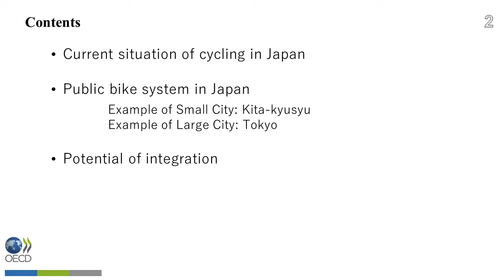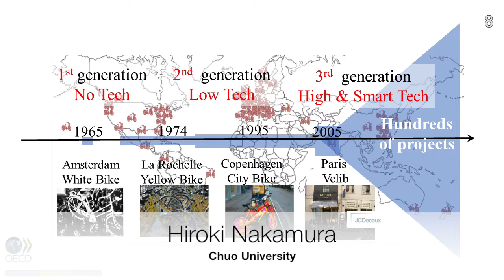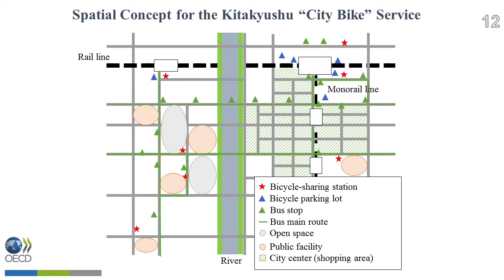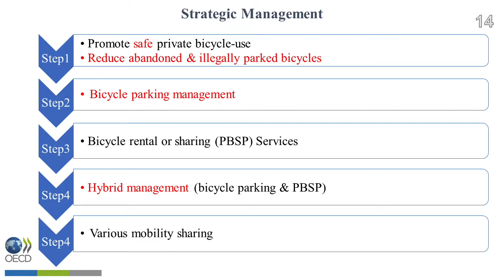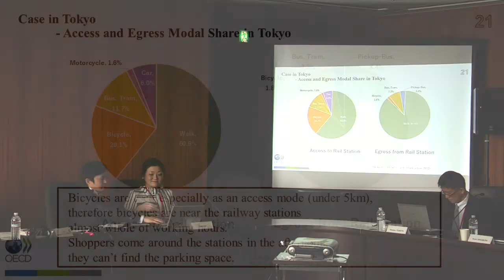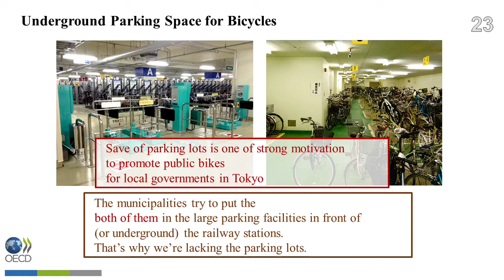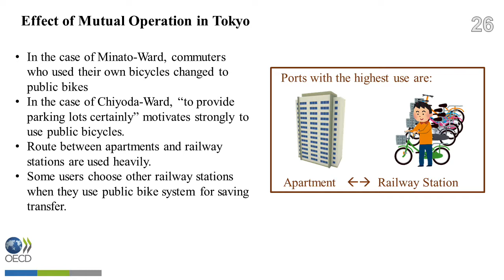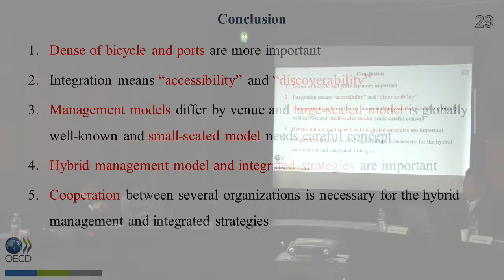Bike Share Deployment and Strategies in Japan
Mio Suzuki, University of Tokyo, and Hiroki Nakamura, Chuo University, present at the ITF Roundtable on Integrated and Sustainable Urban Transport.

Tokyo, Japan, 24 April 2017.